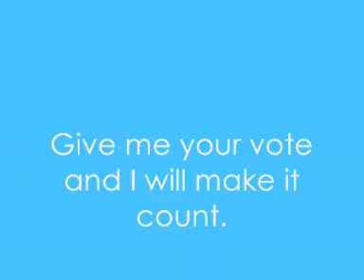Introduction from Tony Mulcahy - Fine Gael Election Candidate for Clare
Tony Mulcahy is a County Councillor and former Mayor of Clare (2009-10). He feels passionately that the country needs radical change to get it back on its feet and he wants nothing more that to be at the heart of that effort in government, fighting for Clare and Ireland.